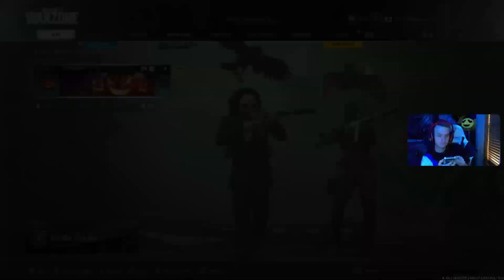Warzone/Road to 100 Followerss